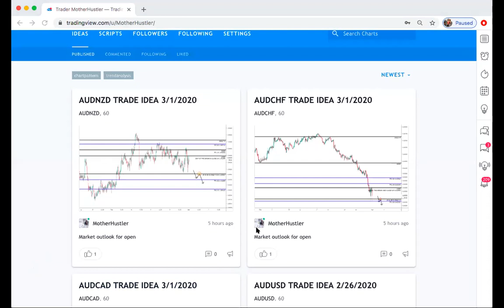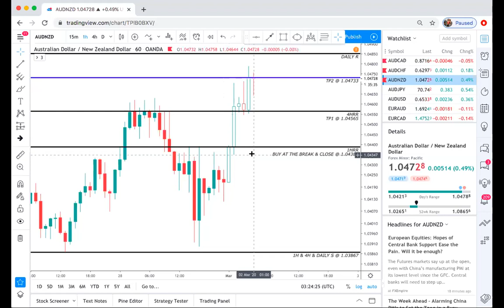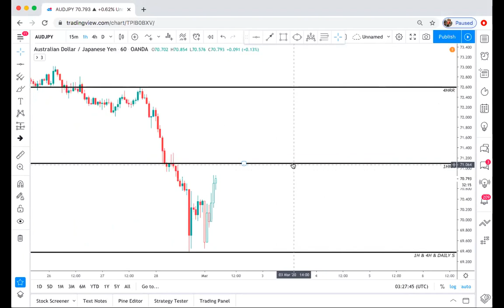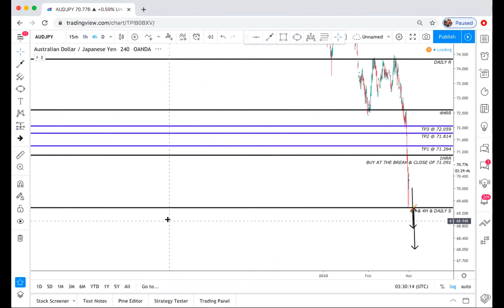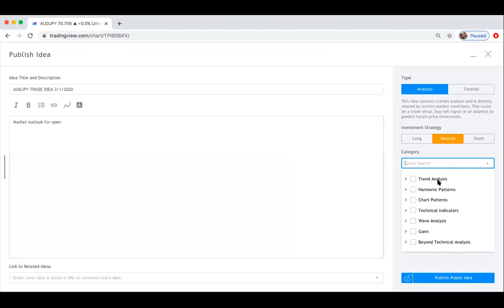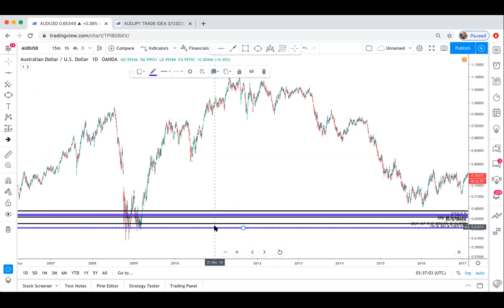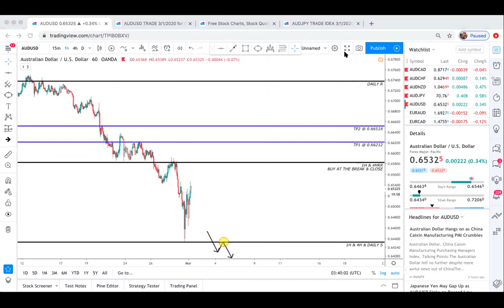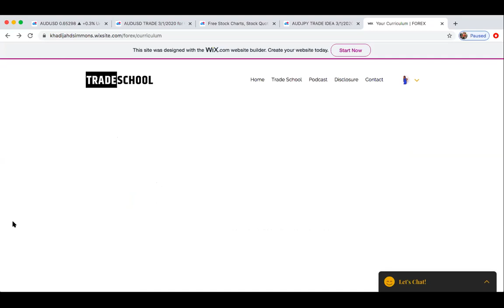[MANDATORY] Weekly Mentee Call & Live Forex Trading w/ Khadijah Simmons 3/1/2020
You will find some links below that can be used for YOUR benefit.

Want more sauce? Enroll as a TradeSchool student today! Head over to our HQ site for more details!

*Do not enter setups given during this training, as they have already taken place and will not reflect the current market at your time of viewing. Please be advised that T.R.A.P & TRADE Investment Group or TradeSchool does not guarantee any return on investment from trade ideas displayed above.